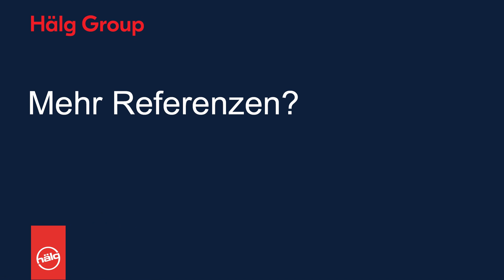✨ 6 Kilo die Kamera, 33 Grad im Schatten, grosse Maschinen und beste Momente jagen. Danke Hälg AG!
✨ 6 Kilo die Kamera, 33 Grad im Schatten, grosse Maschinen und in sechs Etappen beste Momente jagen. Sound on! Danke Marcel Hofmann, Fabio Chiummariello und Hälg Group für die super Zusammenarbeit und das Vertrauen! 👍🏼